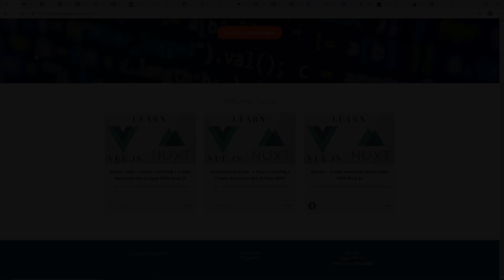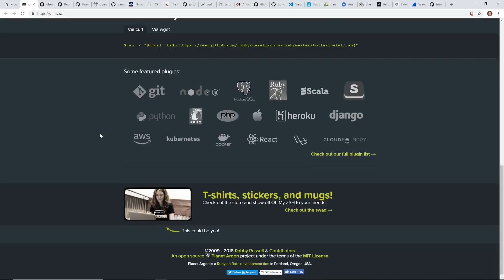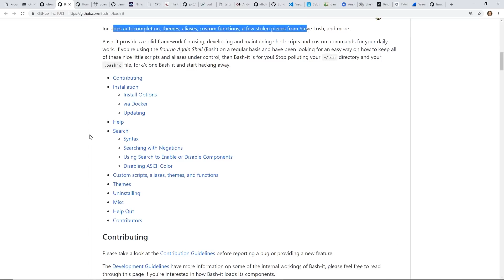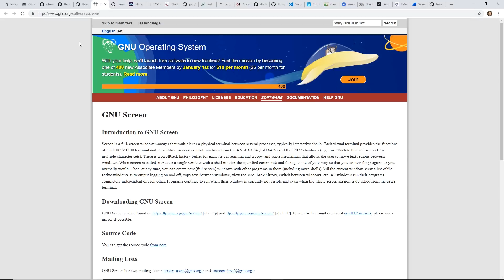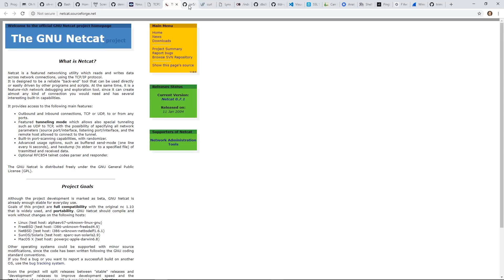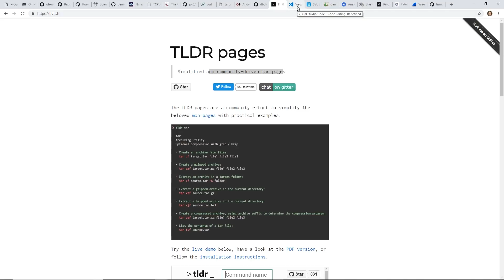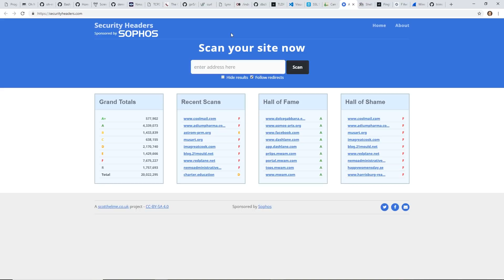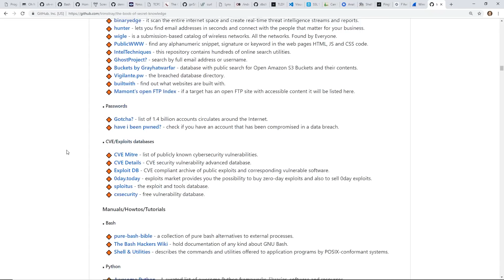100+ Online And Command Line Tools For Web Developers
I love lists, and I have a resource you should check out! In this video I look at web development, and CLI tools including Curl, Wireshark and more!